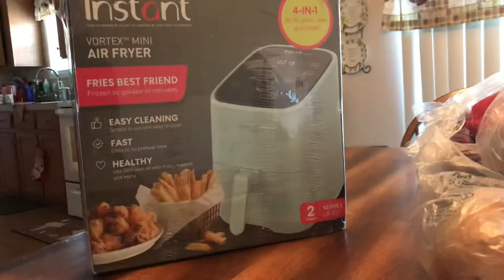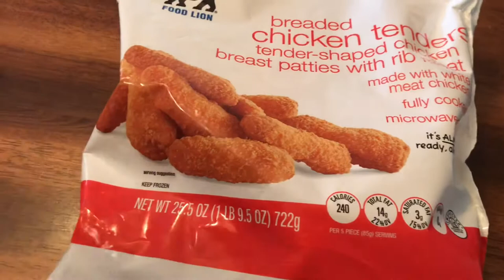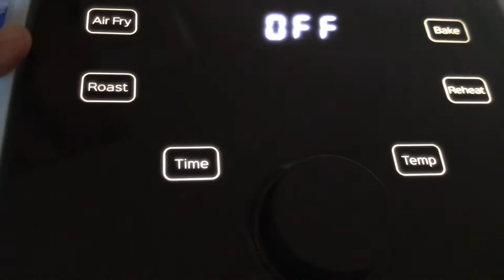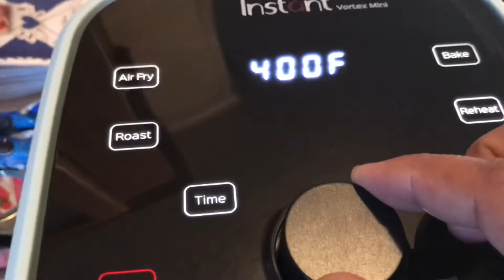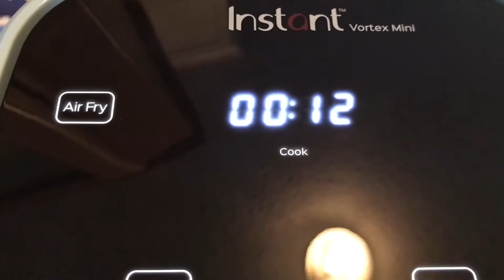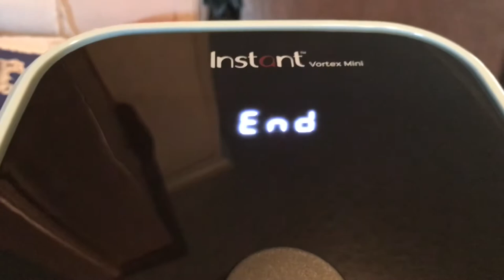Trying Out the Instant Vortex Mini Air Fryer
Instant Vortex 4-in-1 Mini Air Fry, Roast, Toast, Crisp, Dehydrate, Reheat, 2 Quart, Aqua